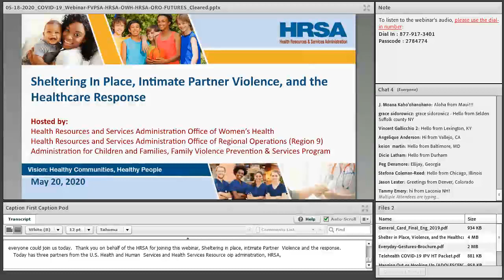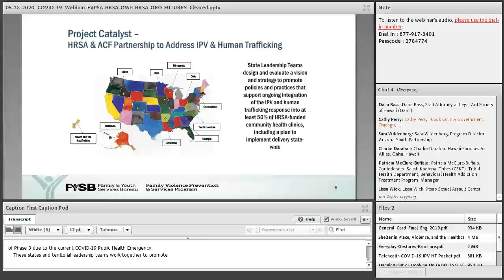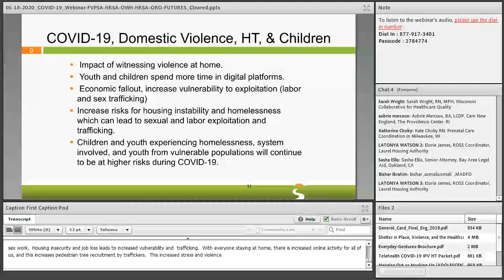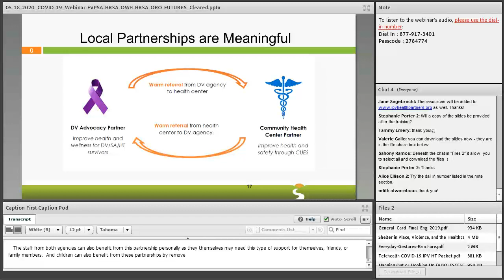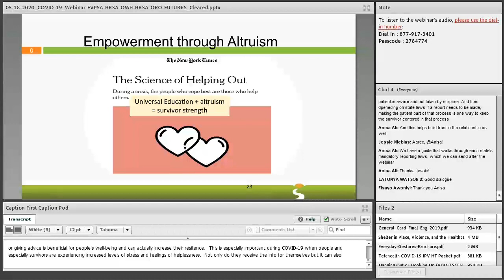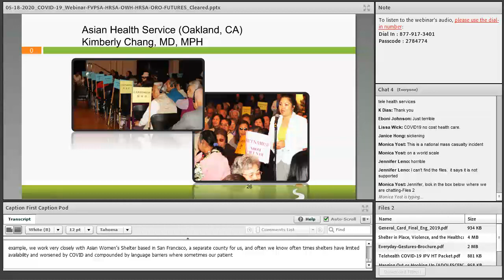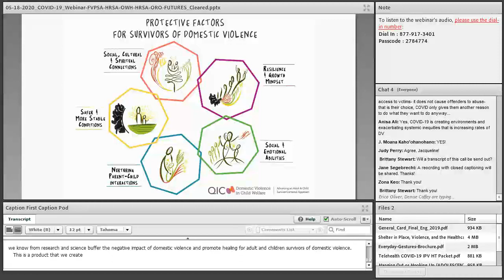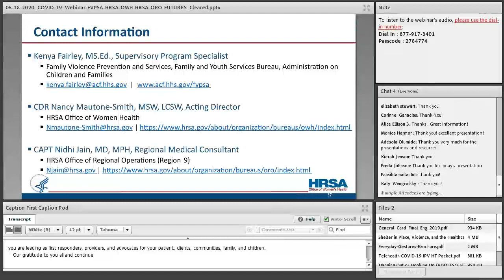Sheltering in Place, Intimate Partner Violence, and the Healthcare Response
This webinar provided best practices and resources for healthcare providers and community partners to respond to domestic violence and human trafficking, support victims experiencing abuse, and promote resiliency in children during the COVID-19 public health emergency.

Hosted by the HRSA Office of Women's Health, in partnership with HRSA Office of Regional Operations - Region IX, and the Administration for Children and Families, Family Violence and Prevention Services Program.